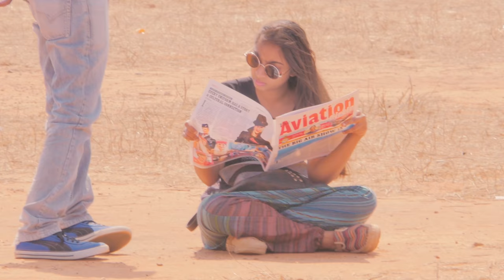Aero India 2017 - Retrospective - Impressions of India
Aero India is a biennial air show and aviation exhibition held in Bengaluru, India at the Yelahanka Air Force Station. It is the second largest air show in the world after the Paris Air Show.

The show also witnessed Aerobatic teams viz Sarang Team (Indian Air Force), Surya Kiran Team (Indian Air Force), the Scandinavian Air Show Team (Sweden) and the Yakovlevs Aerobatic Team (UK) along with the mighty jets like Sukhoi, Tejas, Rafael, Grippen, F16 etc.

Its also the place where i post most of my updates.